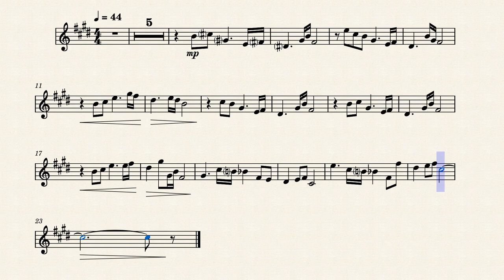Minecraft - Sweden, Arr. for Trumpet